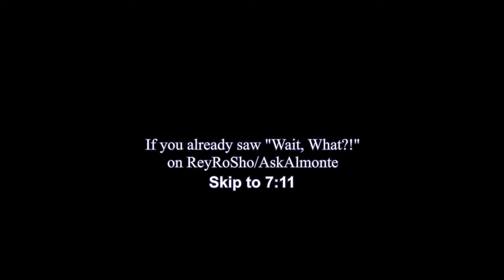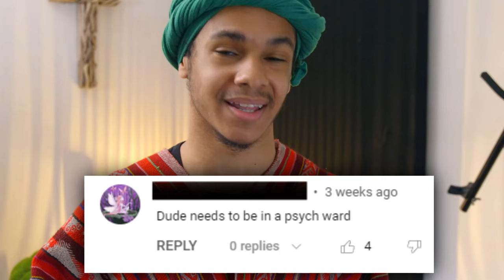The Elephant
An update.
00:00 Preview
01:20 What's Going On?
06:43 Cringebait
07:11 So What Now?